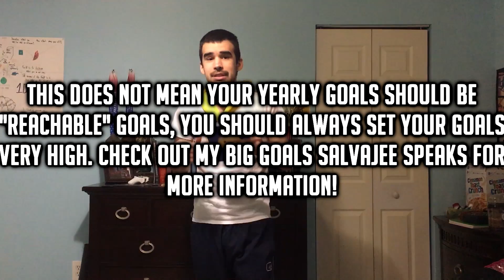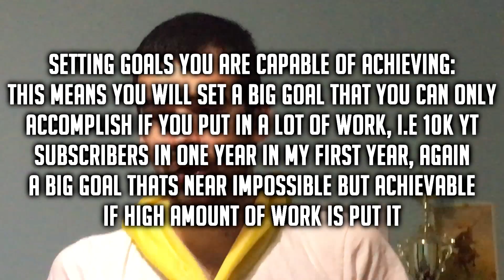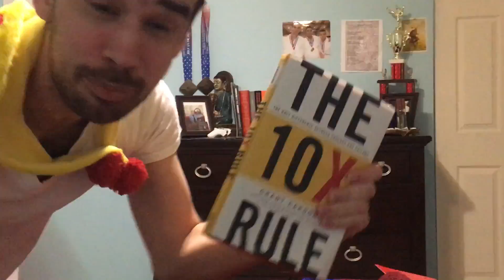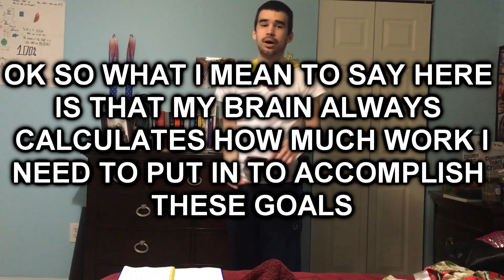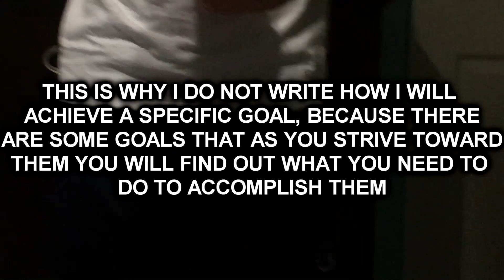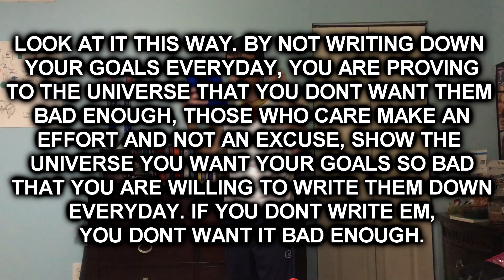GOAL SETTING 101: EVERYTHING YOU NEED TO KNOW ABOUT GOALS AND SETTING GOALS! (Salvajee Seminar)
Who I'm I to be telling you how you should be setting goals? What great things have I accomplished? I'm a nobody and I have not accomplished anything great in life as of now but that is not going to stop me from teaching you guys everything I know about goal setting and goals. I will do everything I can to try and make your lives better and the fact that I havent done great things will not hold me back. Everything I share with you guys in this video is not only what I have learned from researching goal settings and many other topics but also things and tactics that I have used in my life to get me the results I need to get me closer to my goals as well as accomplish some of them! I only share with you guys in this video my way of doing things, however it is important that you guys know that everyone is different so feel free to change up a couple of things when it comes down to goal setting that fit with your lifestyle. However, it is extremely important that you guys do not use this as an excuse to not execute on goal setting, goal setting is very important because it carves out a great path for you to follow in life. If you do not have goals you will not be heading everywhere and therefore will not have a fulfilled happy life. I hope this video has added value into your lives friends and I hope that you crush 2018! Go out there and be great, go out there and help others but most importantly go out there and set as well as accomplish your goals, because the more goals you achieve the better the person and the better you are the more you can help and inspire others! Salvajee Seminars: A series where I share my perspectives/specific perspectives to add as much value as I can! Everything I say in this series has a specific balance to it and it is up to the viewer to find that balance just like Salvajee Speaks. All the information shared in this video has brought me results and I know it works, if the information does not work for you that does not mean its wrong information, it just needs you need to modify it to fit your lifestyle.